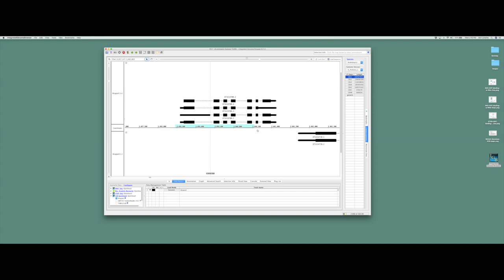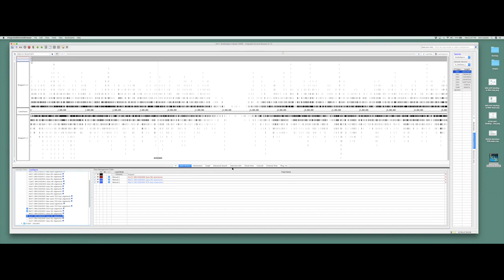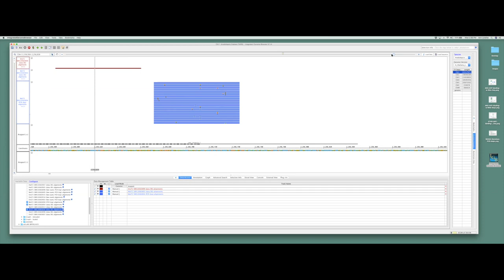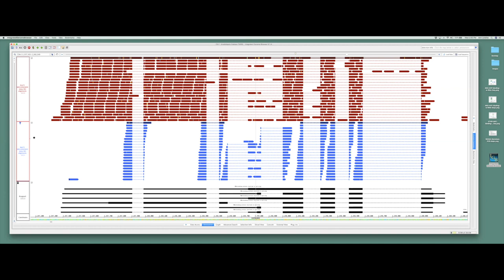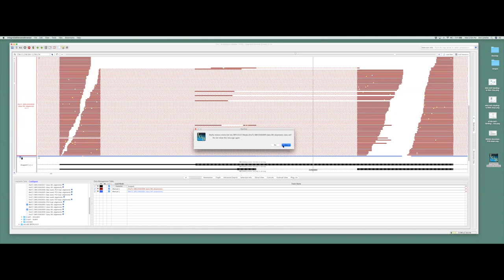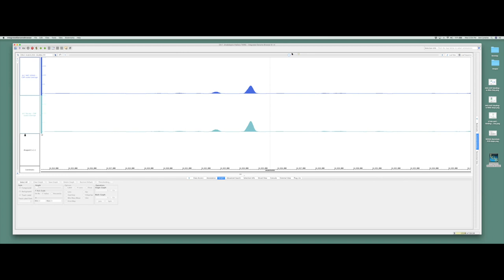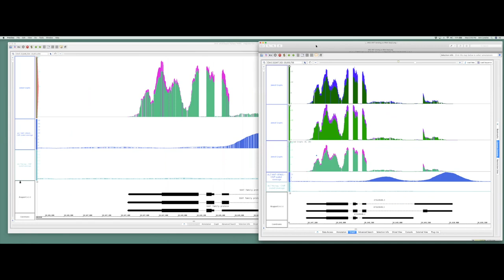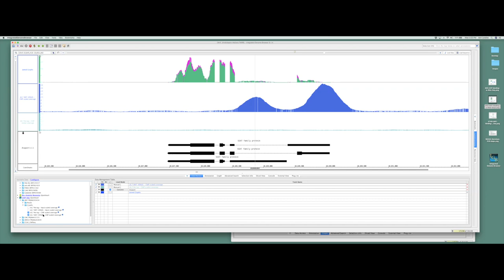Introducing IGB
Dr. Ann Loraine (UNC Charlotte) demonstrates navigation and data loading in IGB.
Hosted by Dr. Nick Provart (University of Toronto) on March 25, 2020.